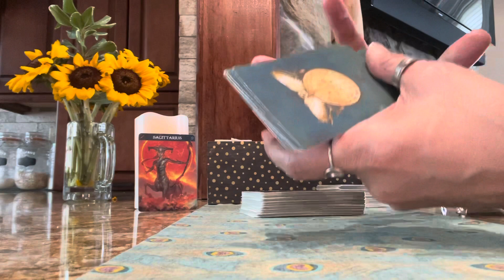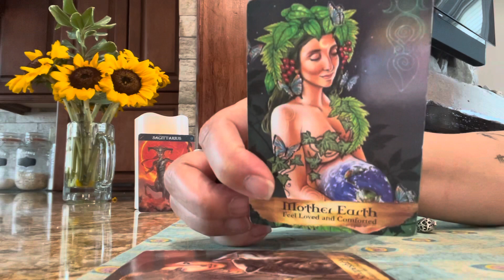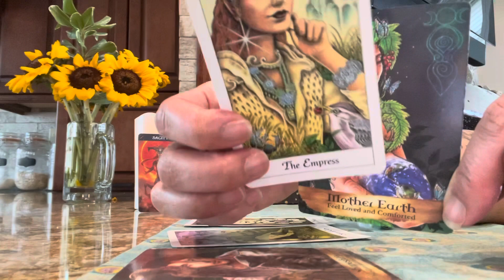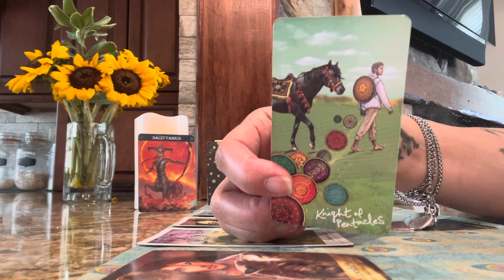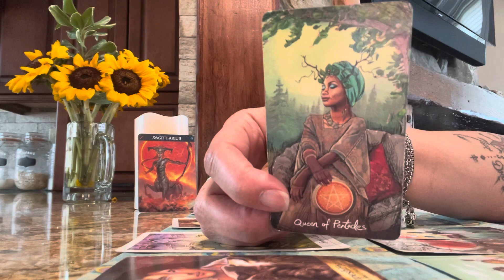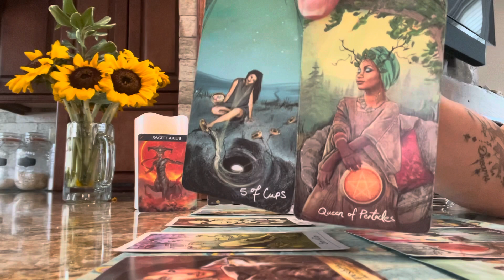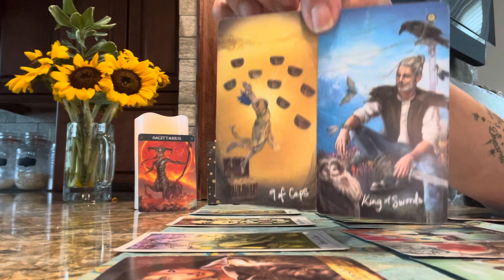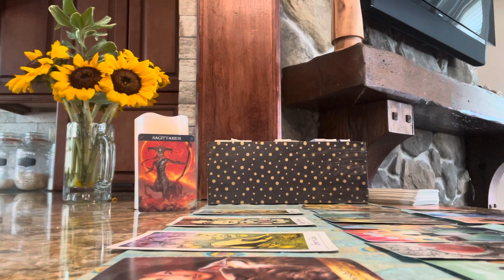♥️ SAGITTARIUS BONUS ♥️ TRUTH & A BROKEN HEART ♥️ MAY 2021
RANDOM READINGS

30 minute reading $40.00
1 hour reading $70.00
1-2 days Availability